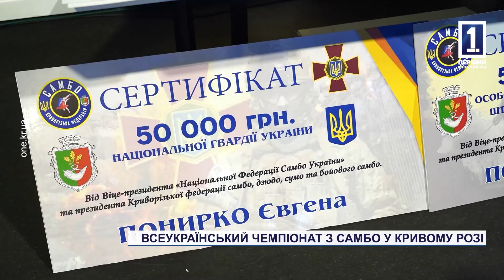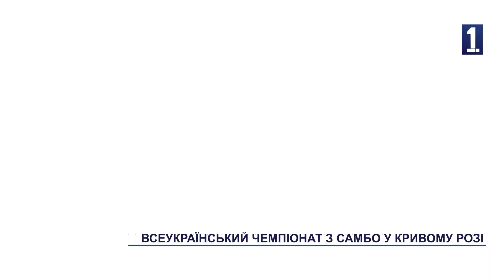ВСЕУКРАЇНСЬКИЙ ЧЕМПІОНАТ З САМБО У КРИВОМУ РОЗІ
Спорт - це наше майбутнє. У Кривому Розі цими вихідними вперше пройшов чемпіонат України з самбо. На змагання приїхали понад 200 учасників з більш ніж десятка регіонів нашої країни. Самбісти виборювали першість з двох різновидів єдиноборства  впродовж двох днів, за результатами змагань їх переможці поїдуть на чемпіонат світу. Поспілкувалася зі спортсменами і наша Анастасія Костенюк.